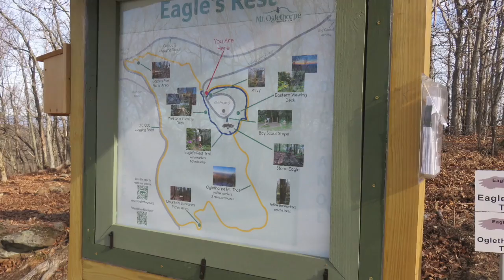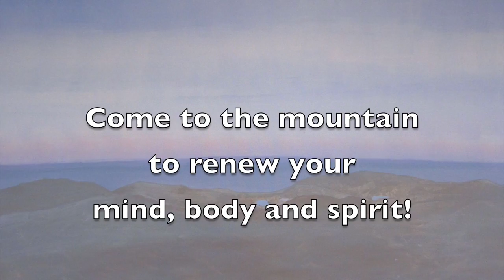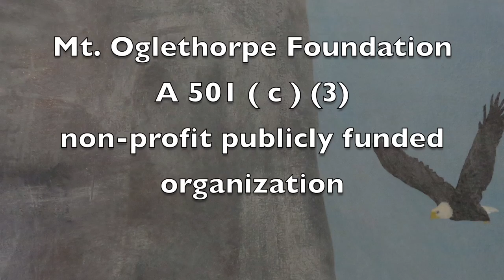Mt Oglethorpe Update May 2016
This video is about Mt Oglethorpe Update May 2016